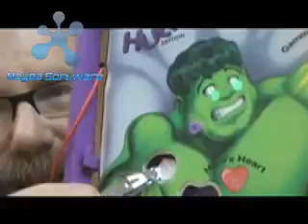this video is better than markiefilms too